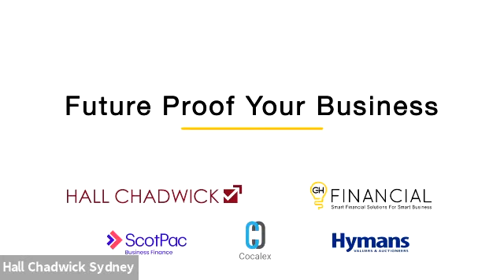Future Proof Your Business Nov 2021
04.10 Start

Now

Near Future - Opportunities and Challenges

Long Term - Opportunities and Challenges

07:20 Geoff Chisholm
What are we seeing in the market right now because of COVID?
What has the impact been on businesses because of COVID?

09:56 Blair Pleash
How has small business weathered the COVID period?
Has there been any corresponding uptake in insolvency work?

12:20 Greg Malone
How and where do brokers and advisors see themselves, working with clients to assist them tackling the challenges, as we’re coming out of COID and moving towards ‘future proofing their business’?

15:15 Ian Hyman
With the opening of business and the increase in finance inquiries, which we’re all seeing, can you identify the factors that a financier considers when they decide if they’ll fund different types of equipment finance.

18:24 Blair Pleash
What do you see as the main challenges or pain points for small businesses as they emerge again, into the post COVID period? And what should business owners be doing now.

21:58 Greg Malone
Can businesses confidently rely on the government SME loan scheme?

24:16 Ian Hyman
Several businesses will most likely look to their balance sheet for funding. Given that most loans are underwritten by some form of security, with that in mind, do all financial institutions use the same basis of valuation when determining the value on, especially, used equipment?

27:43 Geoff Chisholm
How can businesses be proactive and ‘future proof’?

29:41 Ian Hyman
For businesses relying on cash flow lending or some sort of balance sheet leverage moving forward, they’ll lean on their business position. Considering this, what is the hidden cash cow and what does that mean?

31:42 Blair Pleash
What is the role of the insolvency professional going forward? Does it need to adapt to remain relevant today?

36:40 Greg Malone
For businesses looking past the COVID recovery and particularly for businesses seeking out appropriate solutions for cash flow, what’s the real price point difference between a working capital solution as opposed to a short term loan? How much will customers save by using a true working capital facility versus a short term interest and principal style loan?

40:20 Greg question for Geoff
The interest only period that ScotPac is offering for the three-month onboarding, or once the customer onboards, is there going to be an interest free period there?

Question Time

43:23 Ian question for Geoff
Your internal credit teams. How do they see interest rates and credit availability over the next 12 months to 24 months? Is there a view that it will tighten? There's a lot of talk about long term fixed rates going up now. What’s your perspective on it?

44:12 Ian’s views on his question above.

45:21 Audience (Xavier Rego) for Greg Malone
At ScotPac, we’ve seen a bit of an increase in liquid finance inquiry. Firstly, are you seeing the same? And secondly, if so, what industries are featuring?

46:31 Robert Grul for Ian Hyman
There’s been a lot of talk about asset inflation and supply chain. A lot of businesses used the last two years to retool because they were incentivised by the government to do so with different depreciation allowances. We expect a lull, or drop, in the value of used assets. Given that businesses have retooled with assets that have really long effective lives, whether they’re yellow goods, agriculture or even transport, do you think we’re going to see a drop off on new and used assets in the next three years or should that stabilise?

49:10 Tony Harmy (Online) Answered by all and develops into using advisors -
Do you think SMEs use debtor finance enough to negotiate their trading terms with their suppliers?

54:03  Robert Grul for Blair (Ian also answers) - Considering the audience have a broad idea of the right time to talk to an insolvency practitioner, what are the trigger points, like ATO arrears, that we should all be looking for when we’re deciding at what point should we introduce our clients to someone like Hall Chadwick?